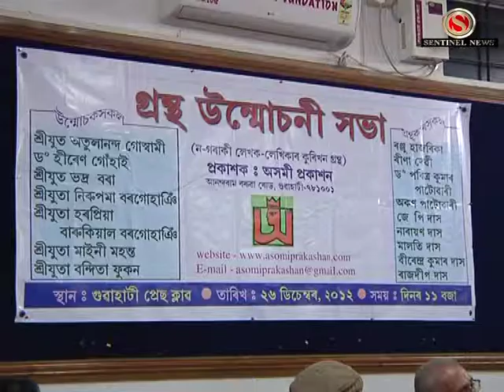Kurikhan Grantha Unmuson